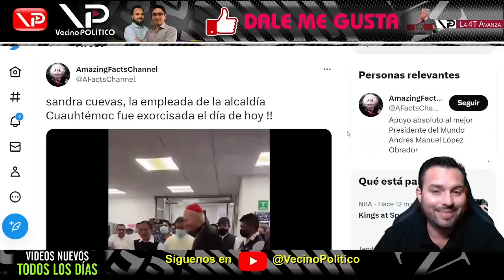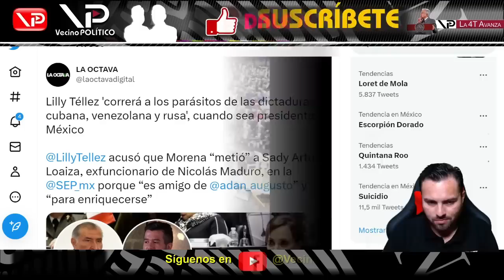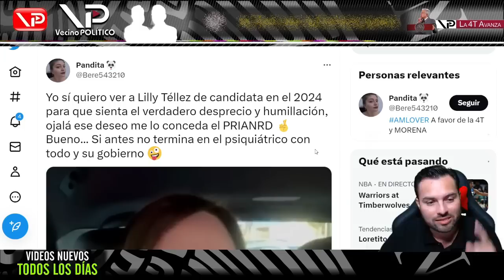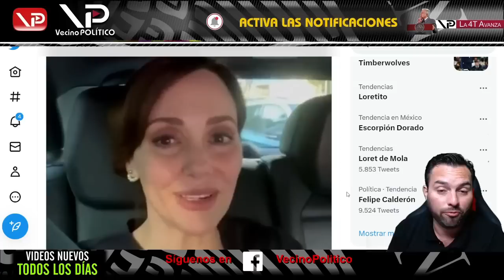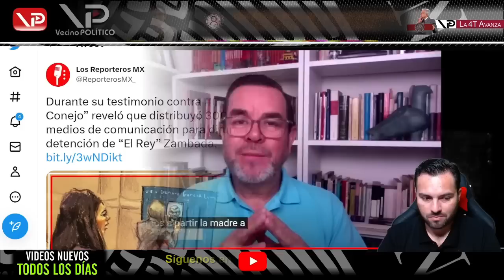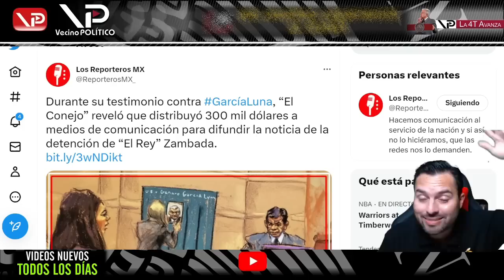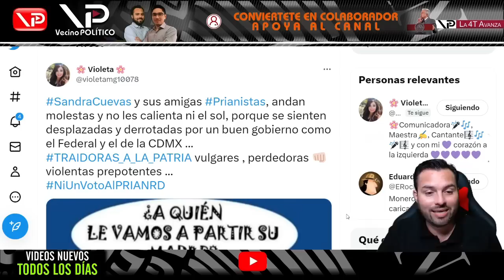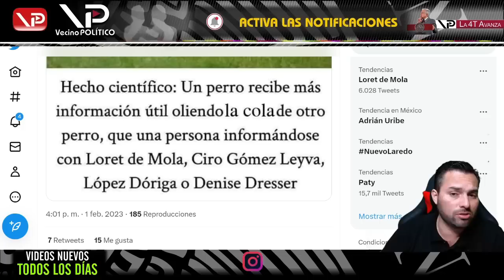¡SE HUNDEN SOLITAS! TODO ES PARTE DE UN PLAN MAESTRO! CON ESTA GU3RR4 SUCIA SOLO QUEDAN EN RIDÍCULO!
BIENVENIDO A VECINO POLITICO

¡SE HUNDEN SOLITAS! ¡TODO ES PARTE DE UN PLAN MAESTRO! ¡CON ESTA GU3RR4 SUCIA SOLO QUEDAN EN RIDÍCULO! - Vecino Politico